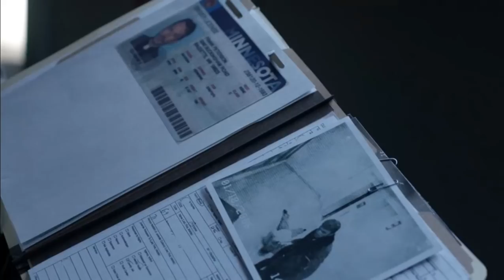Fargo - Lorne Malvo interrogation Scene HD